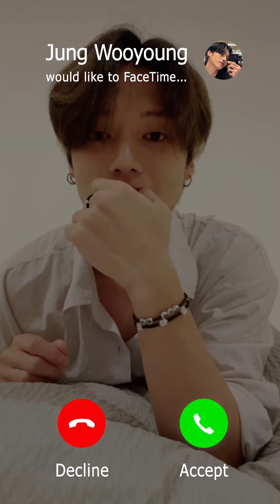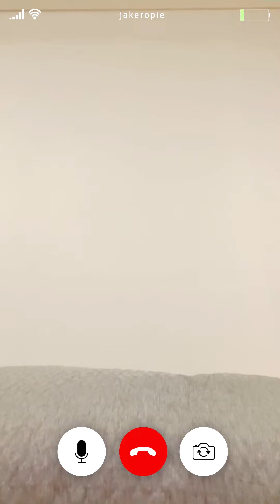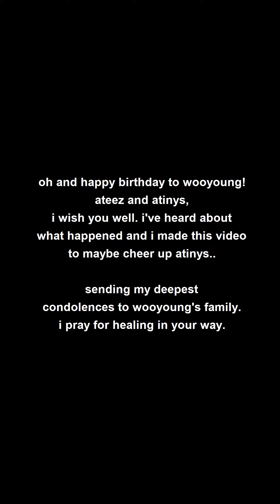ateez imagine: late night calls with wooyoung.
◌ best in 720/1080p
◌ entertainment purposes only
◌ best in 720/1080p

∴ kpop kq entertainment ateez atz atiny fanmeeting vlive edit imagine tiktok twitter video call face time boyfriend girlfriend late night calls study time asmr usa record label rca record hongjoong seonghwa yunho yeosang san mingi wooyoung jongho junyoung kim park jeong kang choi song jung 에이티즈